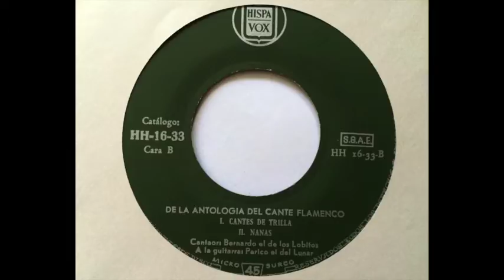Bernardo el de los Lobitos. Cantes de trilla y nanas. Ep vinilo Hispavox, 1958.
De la Antología del Cante Flamenco: BERNARDO EL DE LOS LOBITOS. Vol. IV. Cara B.
1. Cantes de Trilla.
2. Nanas.
Cantaor: Bernardo el de los Lobitos.
Guitarra: Perico el del Lunar.
Audio vinilo, EP Hispavox edición de 1958.